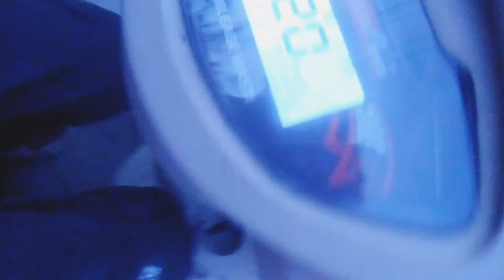One YouTuber expose😑